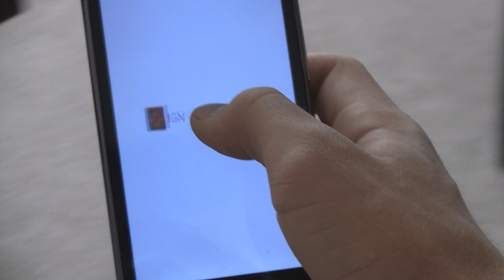Fan-Made WP7 Commercial (by Andrew Bares)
Since some people didn't think the Windows Phone 7 commercials by Microsoft were good enough, I took my attempt at making one. Tell us what you think of it in the comments! If you have ideas for a commercial, share them and I could possibly film your idea and bring it to reality. Or, film your own commercial and we'll post it on WMPowerUser!